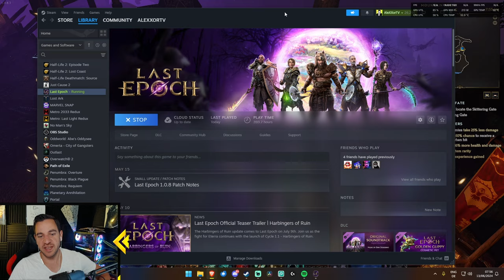7 Last Epoch PRO Tips After 400 Hours To Master The Game!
I'm Alexander. I stream Last Epoch exclusively on YouTube, create guides for builds and beginner guides to master Last Epoch!
*Follow me below, thank you for the support!*
Last Epoch ZERO to HERO Beginner GUIDES:
LAST EPOCH GUIDES (no particular order):
LAST EPOCH BUILDS:
💀 ACOLYTE 💀

🧙‍♂️ MAGE 🧙‍♂️
Get LAID EZ:
Video Title Ideas (for the algorithm!):
last epoch pro tips, last epoch gameplay tips, last epoch beginners guide, last epoch pro guide, last epoch endgame guide, last epoch success guide, last epoch build guides

OVERVIEW:
0:00 - Tip 1: Keep Your Damn Defences & Resistances Up
3:44 - Tip 2: Stability is Pointless
5:38 - Tip 3: 2 Powerful Runes Nobody Talks About
7:50 - Tip 4: Forge Fast & Early
8:38 - Tip 5: Twink Items OP
10:48 - Tip 6: When to Respecc Skills and When NOT to
12:52 - Tip 7: The Most OP Nodes In The Game